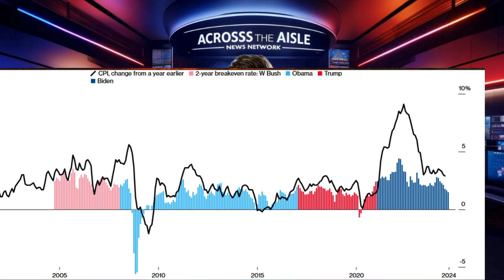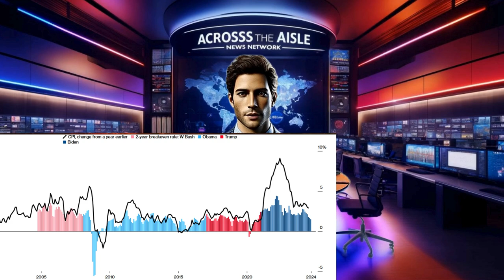No Way! Inflation Drops and Rate Cuts Are Coming—Shocking Truth Why Trump won-What It Means for You!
In this video, we explore the recent drop in inflation and its potential impact on interest rates and everyday costs. Inflation is nearing the Federal Reserve's 2% target after reaching a 40-year high in 2022, but while price gains have slowed, many Americans still struggle with high costs for essentials. We’ll break down what’s driving this disinflation, how policymakers are responding, and why the possibility of rate cuts could shape the economy moving forward. Join us for a closer look at how this impacts you and your wallet.